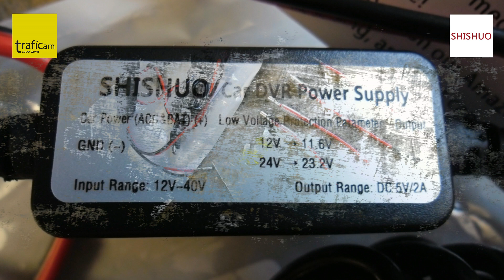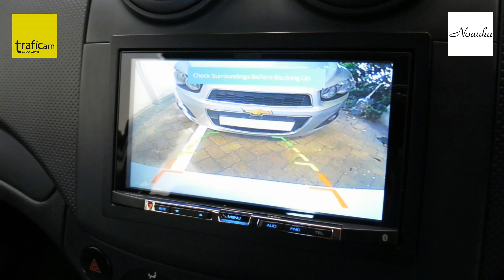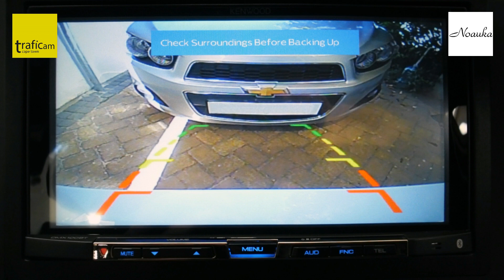Chevrolet Aveo installation | Crosstour CR900 Dashcam | Noauka Reverse Camera | Shishuo Hardwire Kit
SHISHUO Dash Cam Hardwire Kit
CROSSTOUR CR900 Dual Camera
NOAUKA CAR REAR VIEW CAMERA

traficam cape town was created on 23 August 2017. The videos uploaded was not intentionally recorded or edited to highlight any good or bad drivers on our roads, but just an observation of my driving from point a-z (atoz). Driver education is the key motivation as to why I installed a dashcam in my vehicle. Lets face it, as drivers we do sometimes make mistakes on the road without even realising it. When we do look back we can educate ourselves and learn from our mistakes. The camera I'm using is the StealthDashCam™ from Techmard.